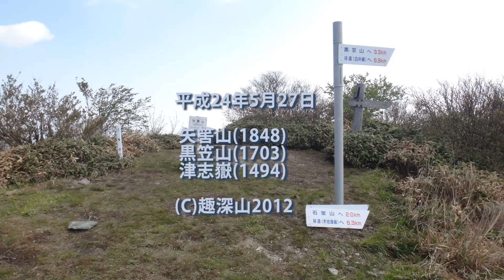平成24年5月27日 矢筈山(1848) 黒笠山(1703) 津志嶽(1494)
晴

【記録】
木地屋　ヘアピン　駐車地点発　5:31 --矢筈山 (8:28-8:56) --　黒笠山 (10:47-11:05) --　津志嶽(12:43-13:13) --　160番　送電線鉄塔 13:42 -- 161番　送電線鉄塔 14:19 --162番　送電線鉄塔14:25---163番　送電線鉄塔 14:50---県道赤松木地屋線　15:07 --木地屋　ヘアピン　駐車地点着　15:57